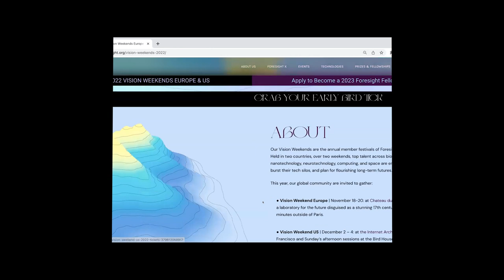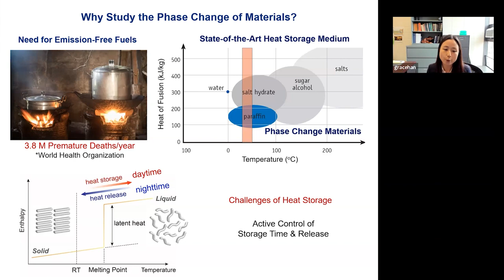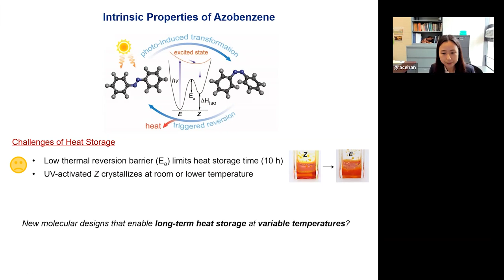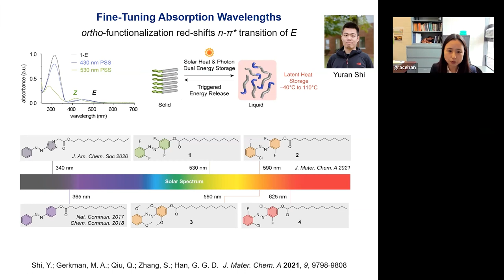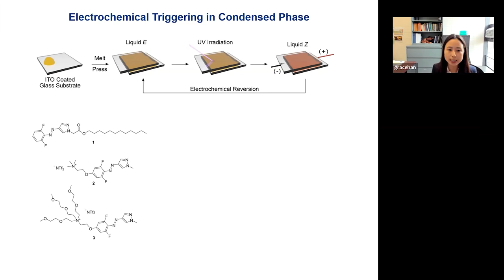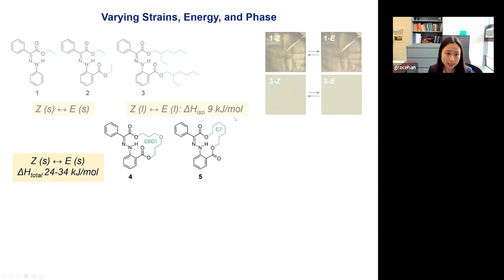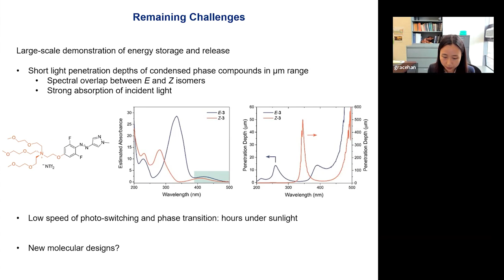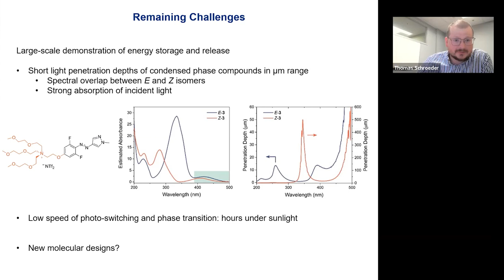Grace Han | Harnessing Photoinduced Phase Transition of Organic Materials for Energy Storage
Foresight Molecular Machines Group

Grace Han | Harnessing Photo induced Phase Transition of Organic Materials for Energy Storage

Grace was born and raised in South Korea where she attended POSTECH and received a BS in Chemistry. She spent a year in UC Berkeley and worked with Prof. Jeffrey Long to perform research in metal-organic frameworks. Then she pursued PhD in Chemistry at MIT with Prof. Timothy Swager, and her thesis focused on developing organic semiconductors for photovoltaics. Grace joined the Department of Materials Science and Engineering at MIT as a postdoctoral associate with Prof. Jeffrey Grossman, where she explored various research areas including solar thermal fuels, 2D materials, and atomic-resolution imaging of nanostructures. Grace started her independent career at Brandeis University in 2018 as a Landsman assistant professor. She has received NSF CAREER award, AFOSR young investigator research program award, Sloan research fellowship, and graduate school of arts and sciences mentoring award. She was selected as ACS Division of Organic Chemistry Young Investigator and Royal Society of Chemistry emerging investigator.